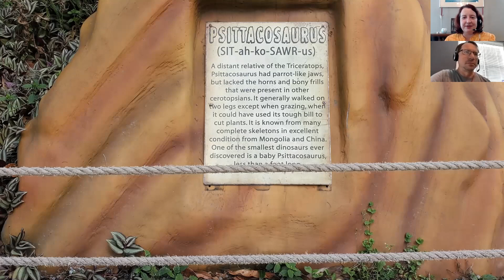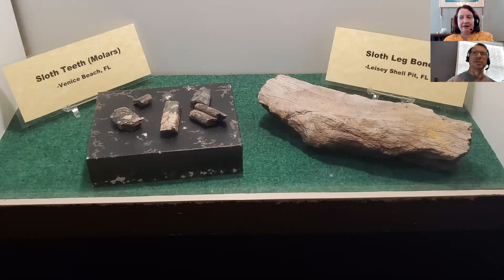Dinosaur World | Plant City FL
We took a walk through Florida's prehistoric past in one of the state's lesser-known theme parks. Dinosaur statues of all shapes and sizes populate a dense jungle with an educational tour.